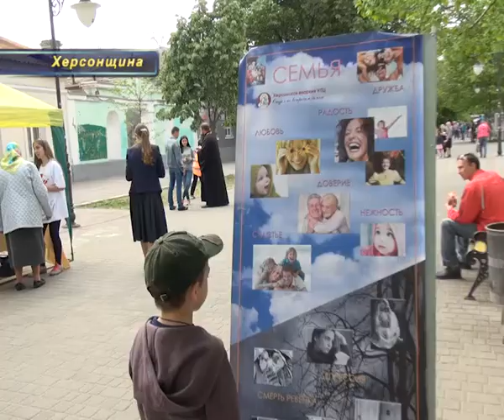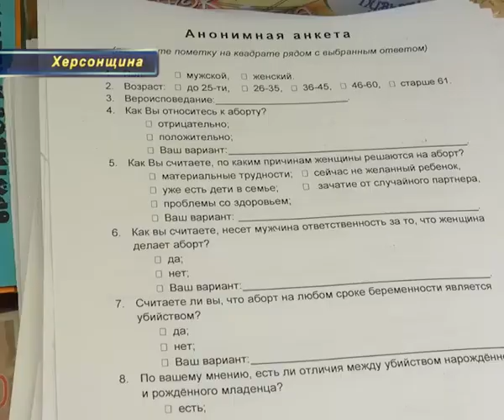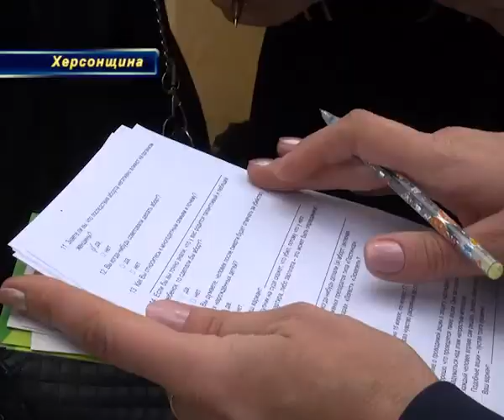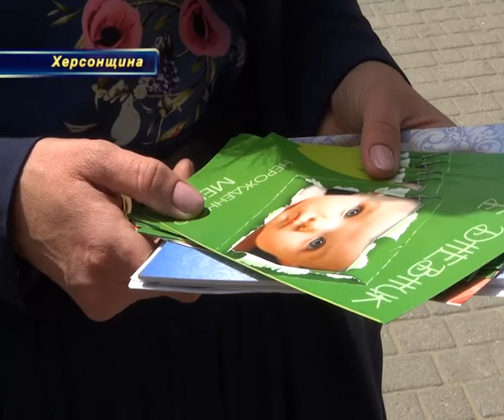На акції "Збережи життя!" закликали сказати "НІ!" абортам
Нестача об'єктивної  інформації та необізнаність  у питаннях планування щасливої родини штовхають молодих людей на необдуманий крок, такий, як аборт. І це одна з  основних причин сумної демографічної статистики –  вважають ініціативні херсонці. Їх турбує те, що наша країна серед усіх європейських посідає перше місце за кількістю штучного переривання вагітності. Вже не перший рік до дня родини і матері прихожани  Свято-Касперівського храму  виходять на вулиці міста, щоб привернути увагу до цієї проблеми, попередити, дати інформацію і якщо потрібно – допомогти жінкам , які опинились перед важким вибором.